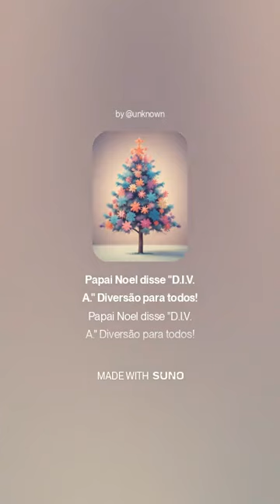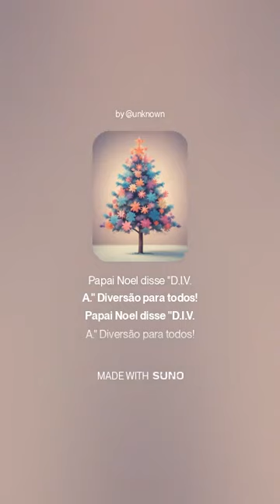Fun 4 Everyone Brazillian Portuguese Version